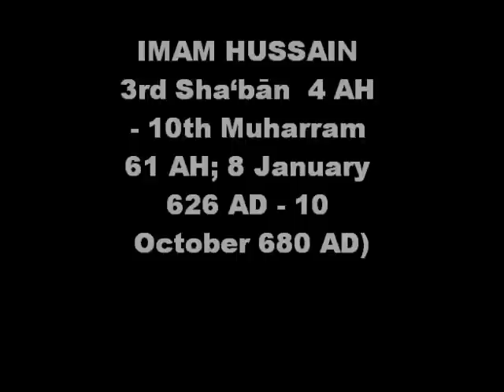Ebi Shahbazi-Abolfazle Rashied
Abolfazle Shahbazi